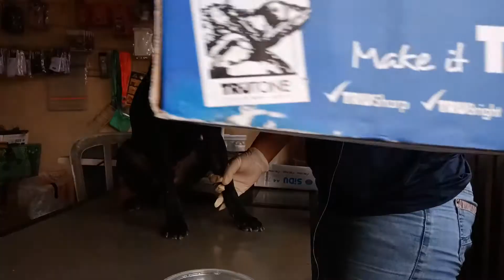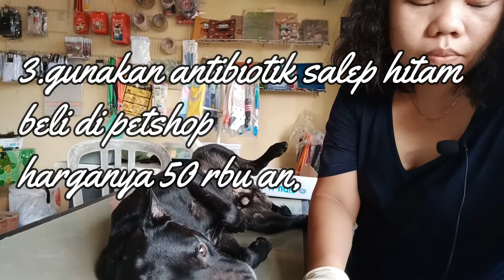Anjingku Telornya Pecah Akibat Gaduh||ini cara pengobatanya